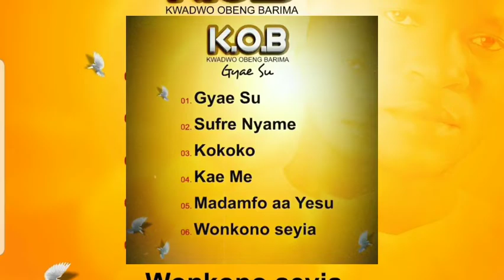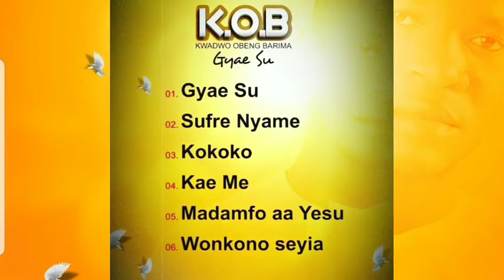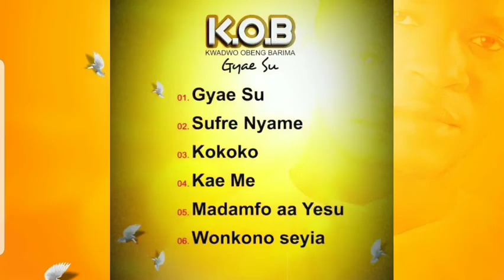Kwadwo Obeng Barima (KOB) - Sufre Nyame - (Official Audio Slide)